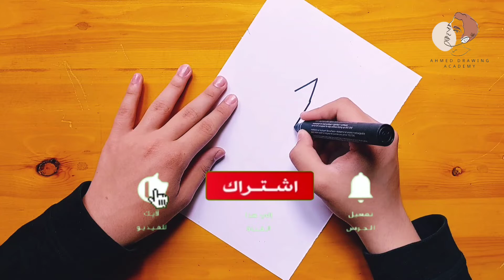رسم سهل || رسم قلم رصاص خطوه بخطوه || easy drawing || step by step pencil drawing